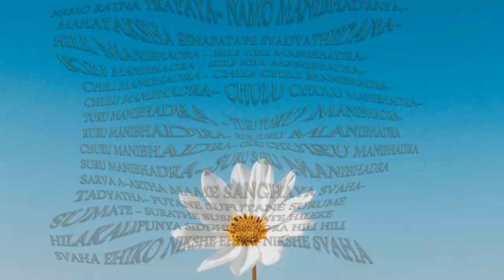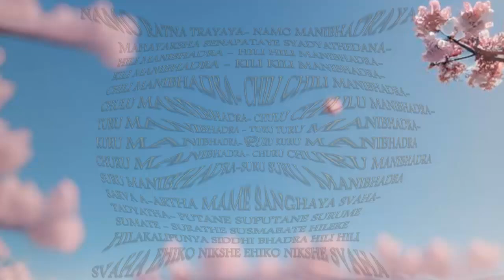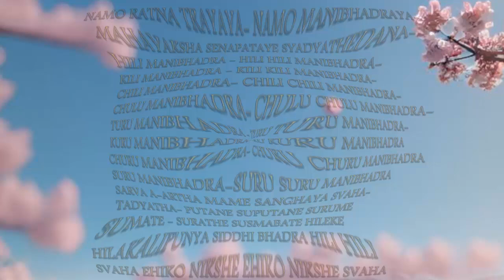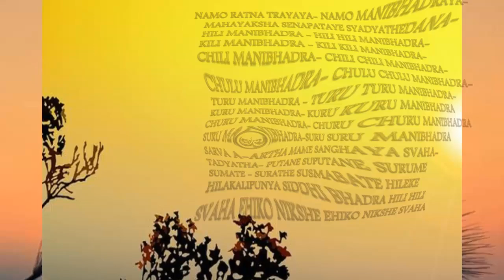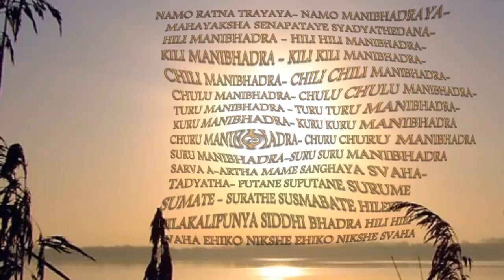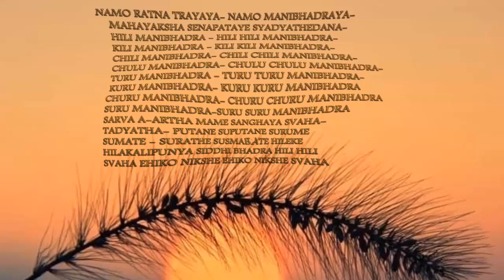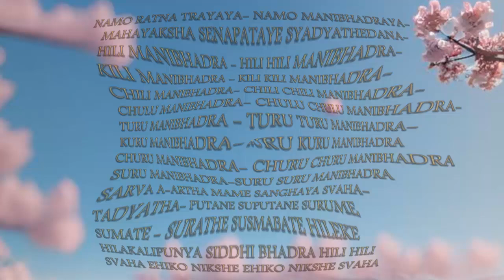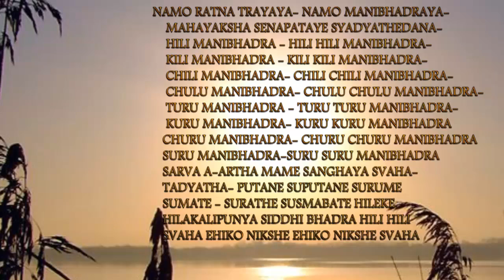Money mantra Manibhadra 108 times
Money mantra for attracting wealth. mantra Manibhadra 108 times. wealth mantra.
Manibhadra in Hindu and Buddhist traditions is a deity associated with wealth, prosperity, protection and success. Here are the main reasons why you should repeat the Manibhadra mantra:
1. Attracting prosperity and abundance
Manibhadra is considered the guardian of material prosperity and abundance. By repeating the mantra, one attunes oneself to abundance and success by removing obstacles related to financial and material matters.

2. Protection and removal of obstacles
Manibhadra is a protector and the mantra helps to clear the path of obstacles and protect from negative influences. This is relevant for those facing difficulties or seeking spiritual protection in matters.

3. Boosting confidence and motivation
Repetition of the mantra helps to develop confidence, fortitude and determination. This is especially helpful for people seeking new ventures, businesses or important projects, as the mantra sets them up for success.

4. Harmonising the inner state
The constant repetition of the mantra helps to enter a meditative state, improves concentration and allows you to achieve peace of mind, which is the basis for success and health.

5. To develop spiritual strength and wisdom
Manibhadra, as a yaksha, helps to strengthen inner strength and sharpen intuition. This allows you to make wiser decisions, follow your purpose and find new opportunities for growth.

NAMO RATNA TRAYAYA - NAMO MANIBHADRAYA
MAHAYAKSHA SENAPATAYE - SYADYATHEDANA
     HILI MANIBHADRA - HILI HILI MANIBHADRA
     KILI MANIBHADRA - KILI KILI MANIBHADRA
     CHILI MANIBHADRA - CHILI CHILI MANIBHADRA
     CHULU MANIBHADRA - CHULU CHULU MANIBHADRA
     TURU MANIBHADRA - TURU TURU MANIBHADRA
     KURU MANIBHADRA - KURU KURU MANIBHADRA
    CHURU MANIBHADRA - CHURU CHURU MANIBHADRA
    SURU MANIBHADRA - SURU SURU MANIBHADRA
    SARVA A-ARTHA MAME SANGHAYA SVAHA
    TADYATHA - PUTANE SUPUTANE SURUME
    SUMATE - SURATHE SUSMABATE HILEKE
    HILAKALI PUNYA SIDDHI BHADRA HILI HILI
    SVAHA  EHIKO NIKSHE  EHIKO NIKSHE SVAHA

💖"Friends, from the bottom of my heart thank you for staying on my channel!
Your support and attention is the best reward for me!